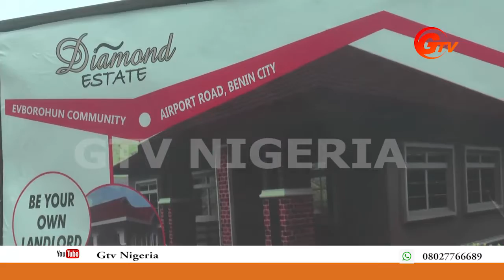REAL ESTATE: Globakey Properties to Stamp out Land Grabbing in Edo State.